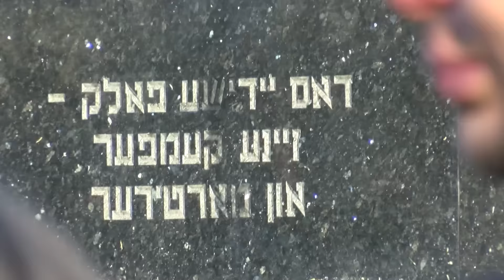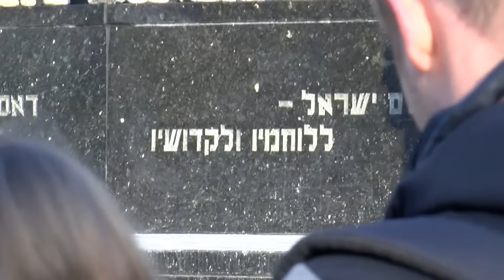Międzynarodowy Dzień Pamięci o Ofiarach Holokaustu 27.01.2017 Warszawa